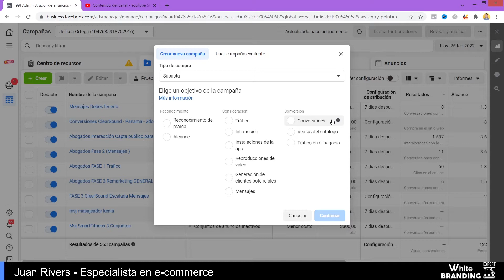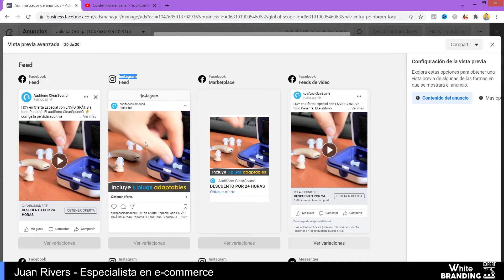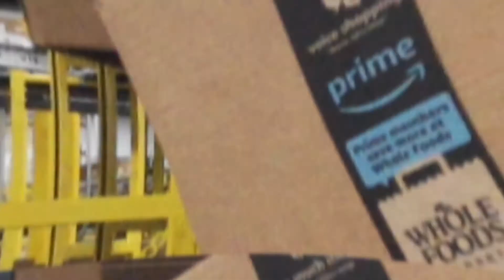La forma más fácil para hacer publicidad y vender on line | Curso de marketing digital gratuito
Aprende a  vender de forma exitosa tus productos en tu propia tienda on line o en las redes sociales usando anuncios publicitarios de forma profesional con Facebook e Instagram Ads, creando segmentación de públicos, públicos personalizados, pixel y campañas de conversión a compras, el uso de estas herramientas permiten que las tiendas reciban pedidos cada día a costos más bajos de forma constante mientras aumentan la plusvalía del negocio.